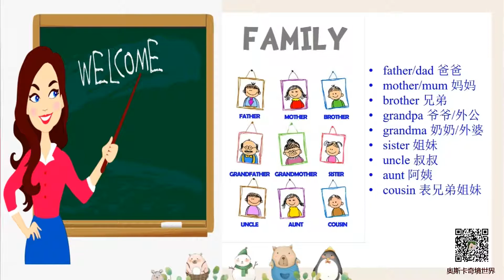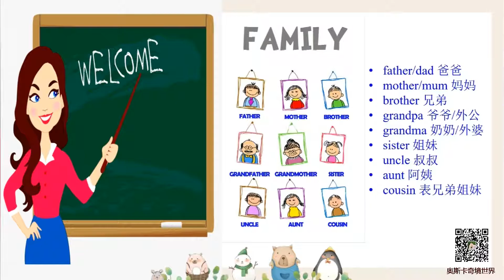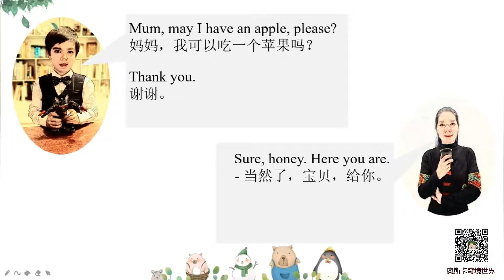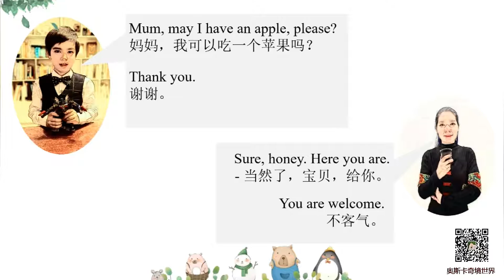Oscar Kids ABC Tea Art Foundation Parenting Dialogue lesson 1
Tea literally means people live between grass and wood, is a way to be close to nature. Water is the mother of tea, and teaware is the father of tea, they are together forming a happy family. After years’ preparation, DiscoverCha is ready to open a wonderful classroom-- OSCAR KIDS ENGLISH TEA ART, to offer tea art training for kids in dual languages with hope to spread Chinese traditional tea culture. By serving tea, kids are able to master daily oral English, know Chinese traditions and history, geography, and historical allusions, to build the art sense, and learn to respect people.